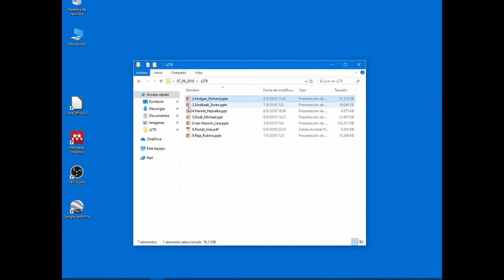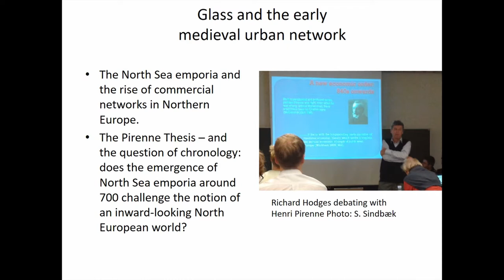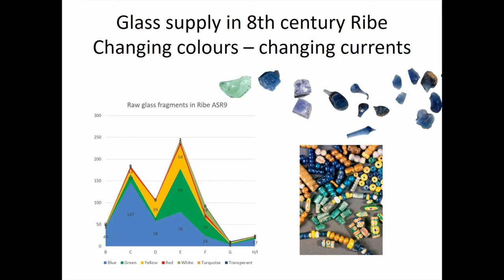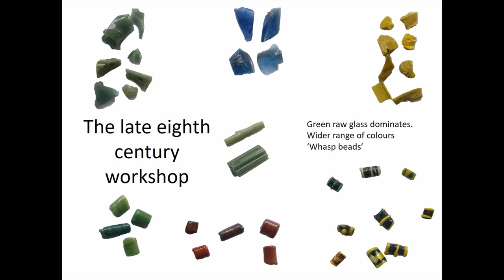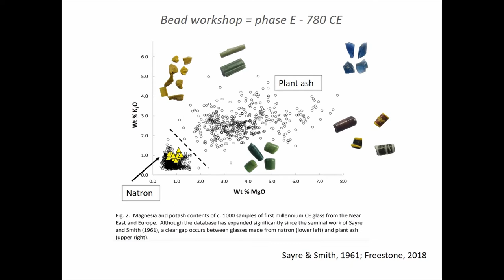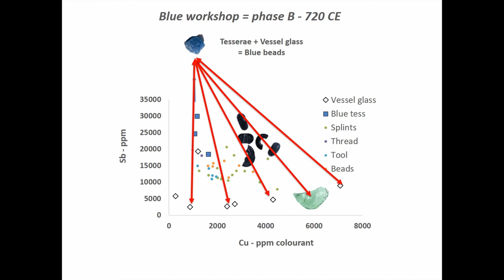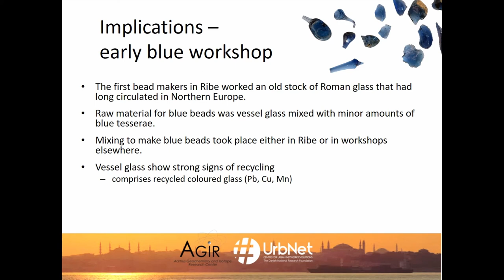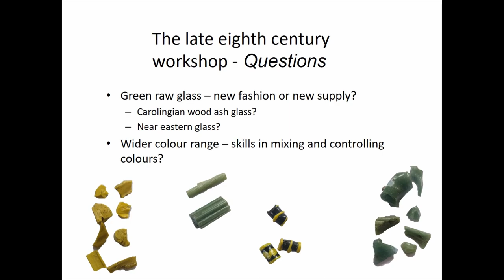GLASS BEAD AND NORTH SEA EMPORIA. COMPOSITION, PRODUCTION AND PROCUREMENT OF GLASS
One of the earliest crafts documented in the coastal trading towns or emporia of the early medieval North Sea world is the production of glass beads using imported raw glass. In workshop contexts, beads occur with Roman tesserae, transparent blue glass chips and colorless vessel glass. The main research question of this study is what the chemical composition of these potential raw materials and beads can tell us about their production. Are the beads solely made from remelting tesserae or are various glass sources mixed remelting? Over the course of the eighth century, the composition of workshop waste and bead types varies notably,

raising the question if the networks of glass procurement changed in the course of Pirenne’s pivotal century. Especially, did newly produced East Mediterranean plant-ash glass or European wood-ash glass come to supplement the long-established pattern of recycled Roman glass? The paper presents the result of major element compositions analysis using Electron Microprobe and and minor elements (60 elements) by Laser Ablation Inductively Coupled Plasma Mass spectrometry (LA-ICPMS). They target chronologically well-dated and contextually excavated assemblages from a group of workshops ranging from the early to late eighth century in one of the principal nodes of early North Sea trade.

Author(s): Sindbæk, Søren (University of Aarhus) - Barfod, Gry (AGiR lab, Aarhus University)